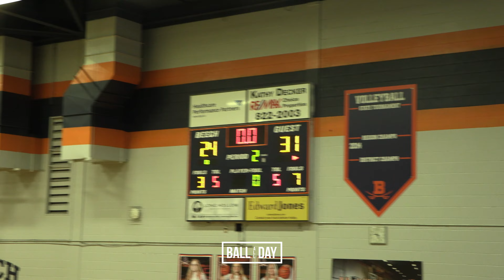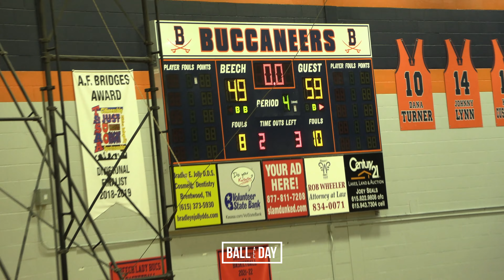Beech vs. Ensworth | FULL GAME HIGHLIGHTS (12.16.2022)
Beech vs. Ensworth | FULL GAME HIGHLIGHTS